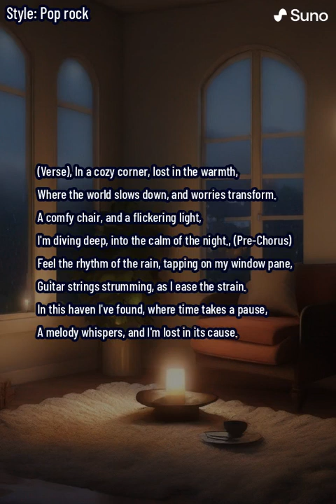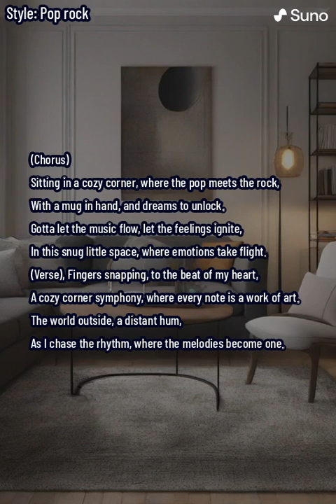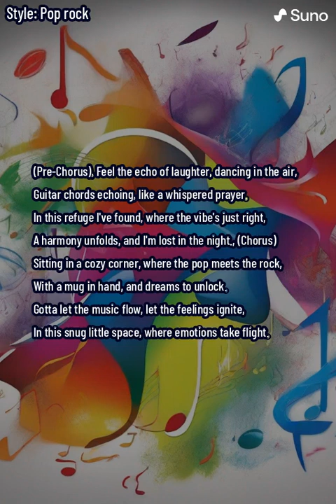Cozy Corner (lyrics)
"Cozy Corner" is a musical journey that invites listeners into a tranquil and intimate space, painted with warmth and serenity. The lyrics of the first verse set the scene in a cozy corner, where the world slows down, and worries transform. A comfy chair, a flickering light, and the protagonist dives deep into the calm of the night.

The pre-chorus introduces elements of rain tapping on the window pane and guitar strings strumming, creating a melodic haven where time takes a pause. The chorus captures the essence of sitting in this cozy corner where pop meets rock, with a mug in hand and dreams to unlock. The music flows, and emotions take flight in this snug space.

The second verse describes the cozy corner symphony, where every note is a work of art, and the world outside becomes a distant hum. Fingers snap to the beat of the heart, and the protagonist chases the rhythm, where melodies seamlessly become one.

The bridge adds a nostalgic touch, mentioning a flickering candle casting shadows on the wall. The lyrics emphasize the storytelling nature of music, recalling memories and tales untold in the refuge of this corner.

A guitar solo elevates the musical experience, enhancing the emotional depth of the song. The chorus repeats, emphasizing the importance of letting the music flow and the feelings ignite in this snug little space.

The outro brings a sense of closure as the song fades away, and the night embraces the dawn. The protagonist expresses gratitude for the cherished moment in the cozy corner, carrying the heart full of melodies into the morning light. "Cozy Corner" is a heartfelt and nostalgic ode to the sanctuary found in music, where emotions and memories intertwine in the warmth of a special space.